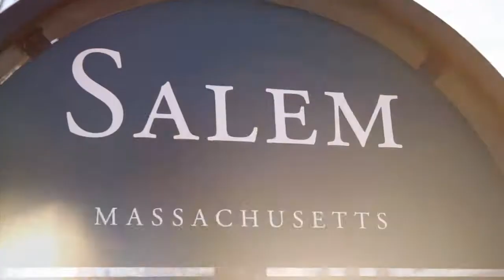Mass Poetry Festival 2013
Relive the 2013 Massachusetts Poetry Festival!